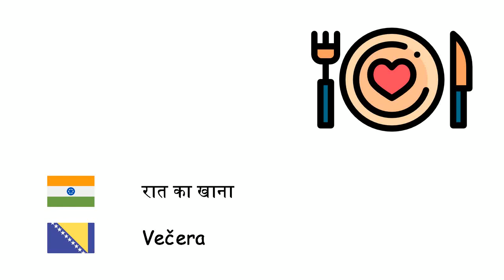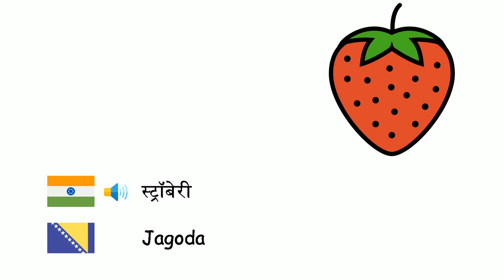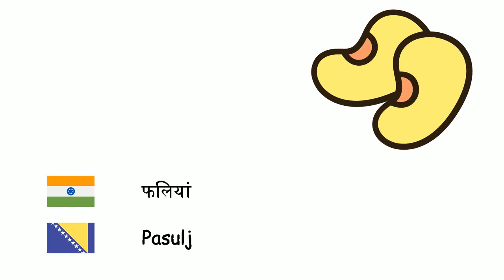फूड्स (बॉस्नियाई भाषा) (hi-bs)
Fone TV
hi-bs-2
Hrana (Bosanski jezik)
रसभरी - Malina
रात का खाना - Večera
अनन्नास - Ananas
पिस्ता - Pistacija
नाशपाती - Kruška
जौ - Ječam
श्रीफल - Dunja
बादाम - Badem
कद्दू - Tikva
ओकरा - Bamija
राजमा - Grah
मटर - Grašak
मिर्च - Biber
बिस्कुट - Biskvit
ब्रॉकली - Brokula
गेहूँ - Pšenica
अखरोट - Orah
स्ट्रॉबेरी - Jagoda
तुरई - Tikvice
टमाटर - Paradajz
आइसक्रीम - Sladoled
शहतूत - Dud
रोटी - Hleb
सेब - Jabuka
हाथी चक - Artičoka
आलूबुखारा - Šljiva
मांस - Meso
फलियां - Pasulj
हेज़लनट - Lešnik
मूंगफली - Kikiriki
चकोतरा - Grejpfrut
हैमबर्गर - Hamburger
गाजर - Šargarepa
नारियल - Kokos
खजूर - Hurma
पालक - Spanać
अंजीर - Smokva
नाश्ता - Doručak
गोभी - Karfiol
तरबूज - Lubenica
खरबूज - Dinja
खुबानी - Kajsija
केक - Kolač
अजमोदा - Celer
शाहबलूत - Kesten
केचप - Kečap
चेरी - Trešnja
कीवी - Kivi
पत्ता गोभी - Kupus
नींबू - Limun
अकर्मण्य - Mandarina
आम - Mango
मशरूम - Pečurke
सलाद पत्ता - Zelena salata
अजमोद - Peršun
फल - Voće
स्वीट कॉर्न - Slatki kukuruz
केला - Banana
अनार - Nar
दोपहर का भोजन - Ručak
चुक़ंदर - Cvekla
आलू - Krompir
बैंगन - Patlidžan
पनीर - Sir
हरा प्याज - Poriluk
पिज़्ज़ा - Pizza
संतरा - Naranča
सलाद - Salata
खीरा - Krastavac
लहसुन - Bijeli luk
सब्जी - Povrće
प्याज - Luk
शलजम - Repa
आडू - Breskva
मक्खन - Maslac
मूली - Rotkvica
नमक - Sol
अंगूर - Grejp
लोकाट - Lokvat
शकरकंद - Batat
खाना - Hrana
अंडा - Jaje
अदरक - Đumbir
जैतून - Maslina
जतुन तेल - Maslinovo ulje
मसूर दाल - crveno sočivo
हरे रंग की दाल - Zeleno sočivo
मैकरोनी - Makaroni
चॉकलेट - Čokolada
चेद्दार पनीर - Cheddar sir
मेयोनेज़ - Majonez
कैंडी - bombon
पुदीना - menta
चावल - Riža
कोको - Kakao
चने - Slanutak
जैम - Džem
एवोकाडो - Avokado